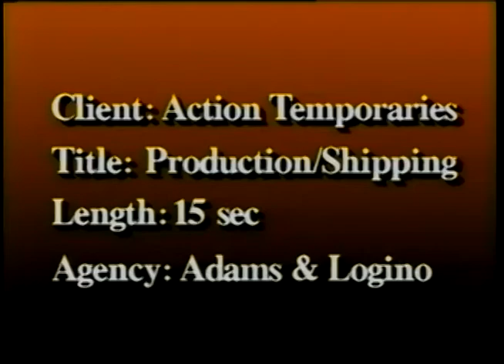Action Temp 3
TV Spot for Jamie Jacobson at Adams and Longino.  This was an independent production for me, created sometime during the 1990's. We shot this at the Hardee's video studio in Rocky Mount and I edited it at a TV station in Richmond, VA.